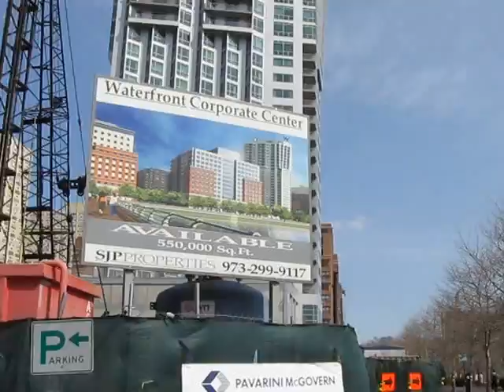Walking to the future Pearson Hoboken NJ business site from NJ Transit Terminal_4.9.13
For everyone who is wondering how long it will take to walk from the Hoboken NJ terminal to the new Pearson location, this video chronicles the complete walk--from the time you get off the train until you reach the new building location.  It takes 5-6 minutes walking at a normal pace.